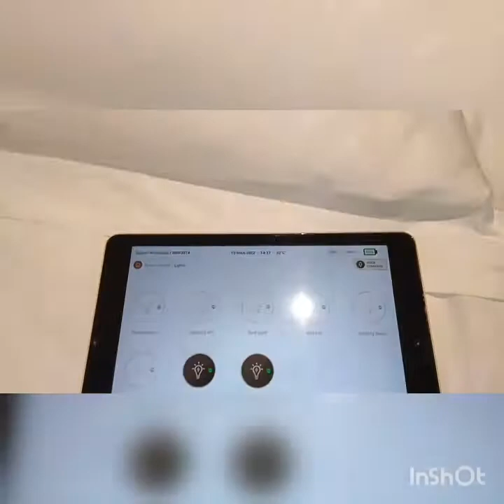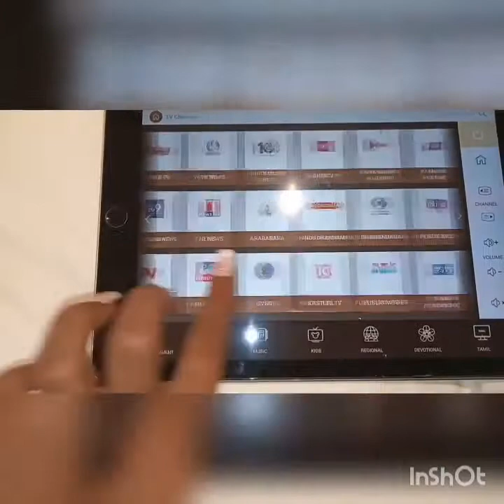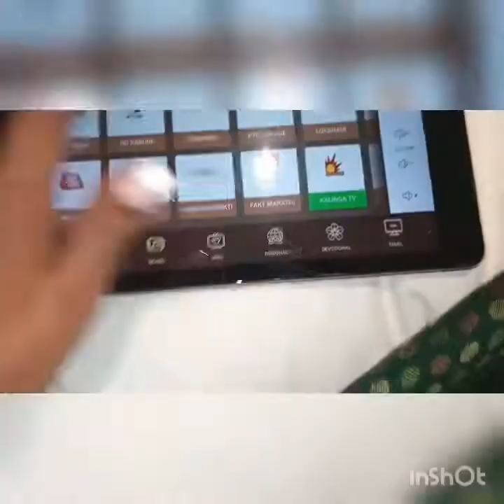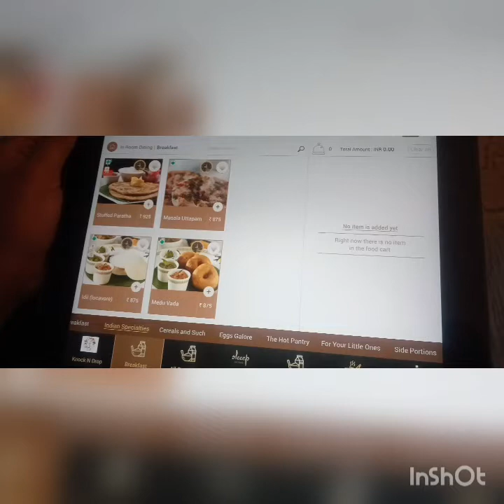5 THINGS TO DO IN ITC GRAND CHOLA CHENNAI-VLOG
Experience Luxury at ITC Grand Chola-Chennai's Finest Hotel

Welcome to my travel vlog, where I take you on a journey to discover the epitome of luxury in Chennai - ITC Grand Chola. Join me as I explore the opulent amenities, delectable cuisine, and unforgettable experiences offered by this prestigious hotel.

ITC Grand Chola stands as a testament to lavishness and grandeur, making it the perfect choice for discerning travelers. With its strategic location and impeccable service, this hotel promises an extraordinary stay that leaves a lasting impression.

Indulge your taste buds in a gastronomic adventure as you step into the variety of culinary delights offered at the hotel's buffet. From tantalizing local flavors to exquisite international cuisine, every dish is meticulously crafted to satisfy even the most discerning palate. Though the food prices may be on the higher side, the quality and flavors are worth every penny.

Immerse yourself in the tranquility of the open pool area, where you can unwind and rejuvenate under the azure skies. The poolside offers a serene escape from the bustling city, allowing you to relax and soak in the warm Chennai sun. And for fitness enthusiasts, the well-equipped gym ensures you can maintain your exercise routine while enjoying top-notch facilities.

Prepare to be captivated by the luxurious rooms at ITC Grand Chola. Each room is elegantly furnished, boasting exquisite decor and breathtaking views that transport you to a realm of pure bliss. The meticulous attention to detail ensures a truly indulgent experience, making your stay unforgettable.

When it comes to value for money, ITC Grand Chola truly delivers. The combination of exceptional service, luxurious amenities, and a memorable ambiance make it a worthwhile investment. Every moment spent here is an investment in creating lifelong memories.

Join me on this extraordinary journey to ITC Grand Chola and discover why it has become synonymous with luxury in Chennai.

Experience luxury like never before at ITC Grand Chola - the ultimate destination for an indulgent retreat in Chennai.